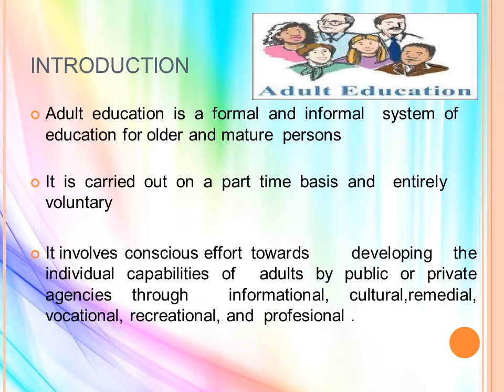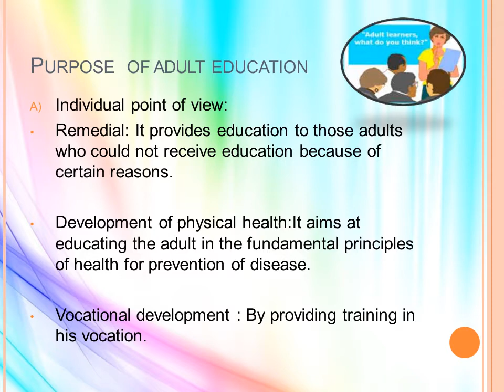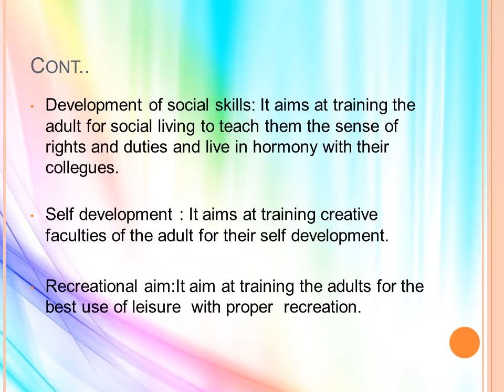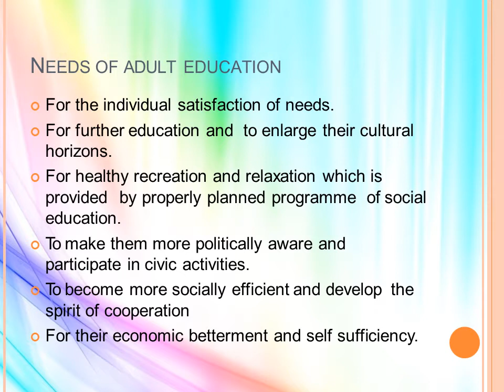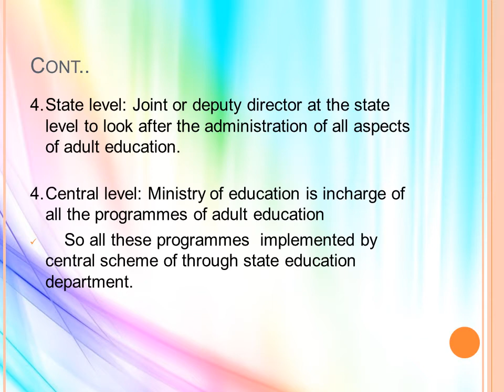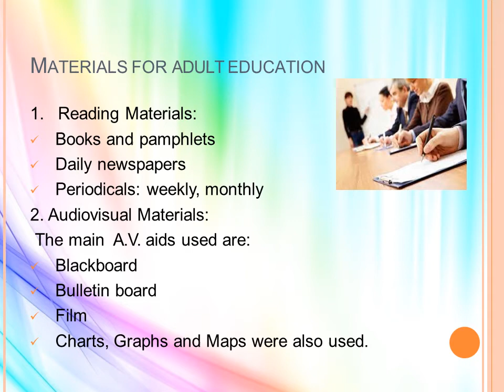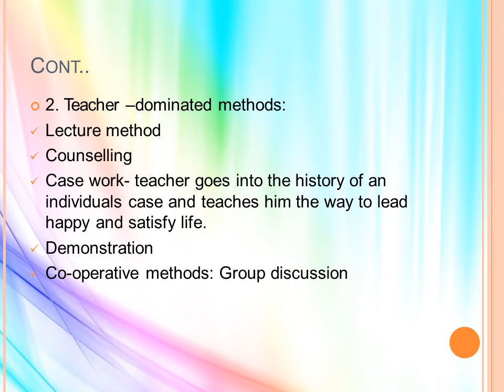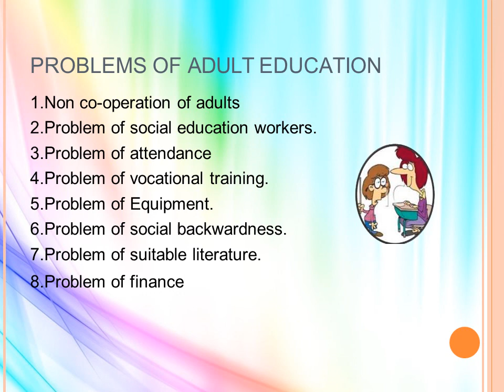Management of Nursing Services & Education: Adult Learning : Kadi Sarva Vishwavidyalaya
relevance.